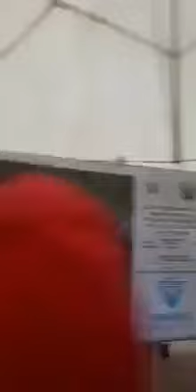Kpone Chief, Nii Tetteh Otu snubs prêsident Nana Akuffo Addo for failêd promisê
Ideas Gh TV provides you with everything about entertainment and reports from Ghana.